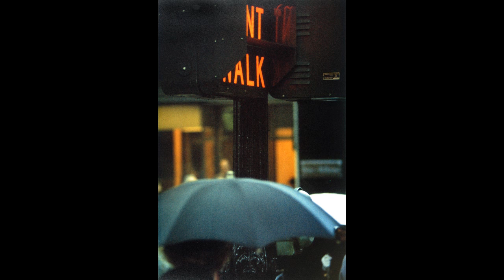Saul Leiter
Saul Leiter (December 3, 1923 – November 26, 2013) was an American photographer and painter whose early work in the 1940s and 1950s was an important contribution to what came to be recognized as the New York School of photography. His work is in the collections of many prestigious public and private collections.